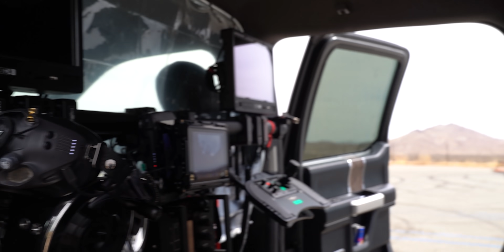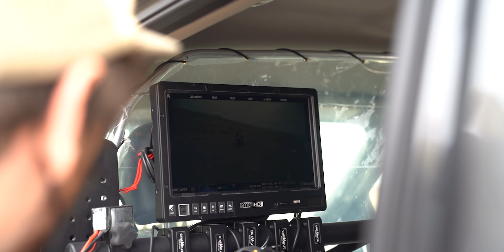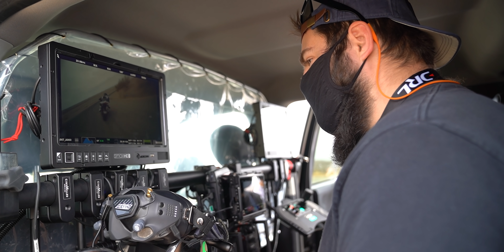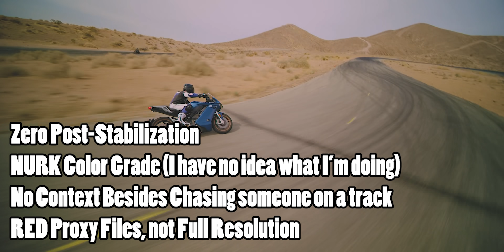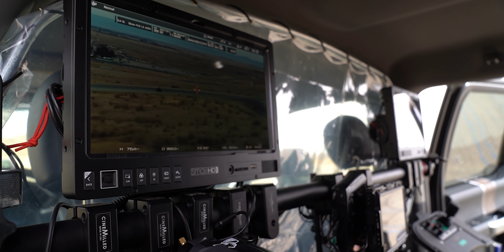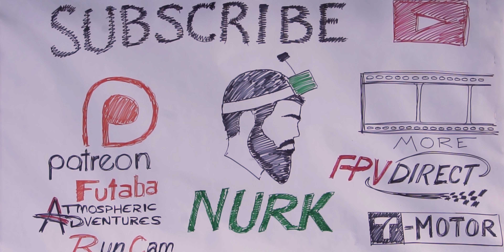Filming an Electric Motorcycle with a flying RED Komodo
The Drone Dudes and I got together for an amazing day at Willow Springs Track while we were in California.  Some friends brought out an electric Zero Motorcycle for us to chase. You know how much I like to chase things with a drone.